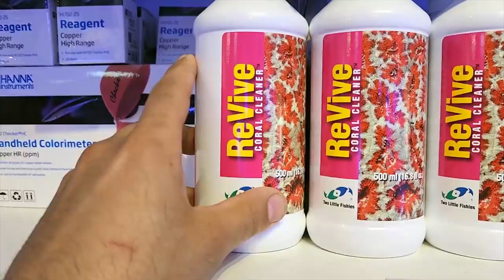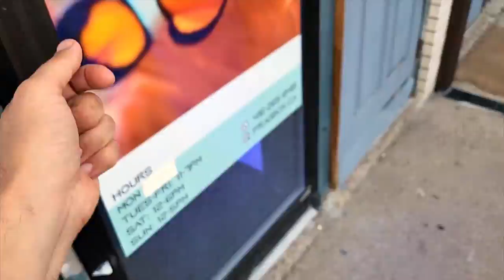Is this the biggest Bristleworm ever ?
Looking to start a reef aquarium ?